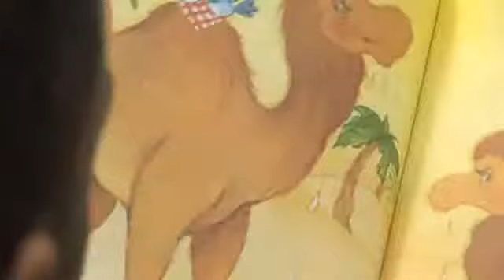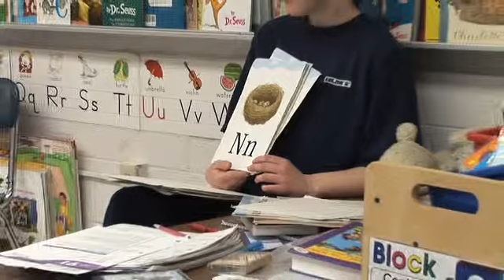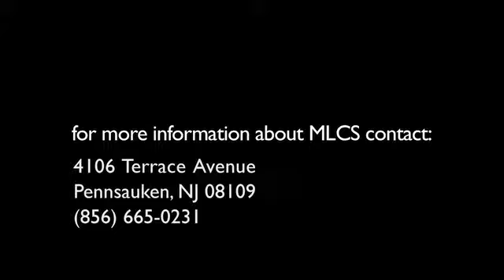MLCS Promotional Video SD